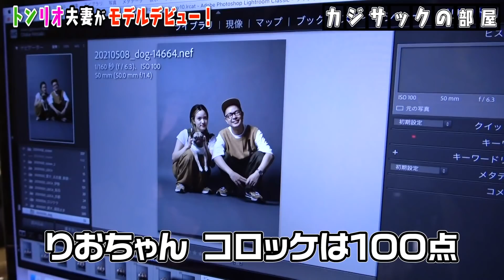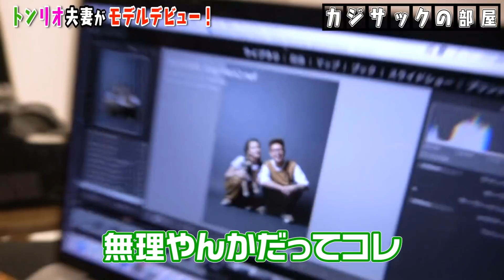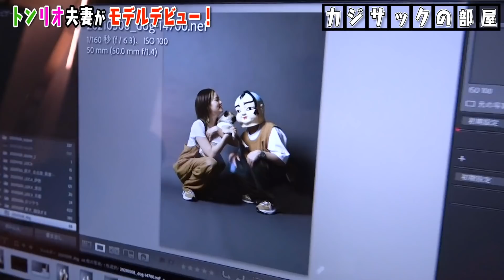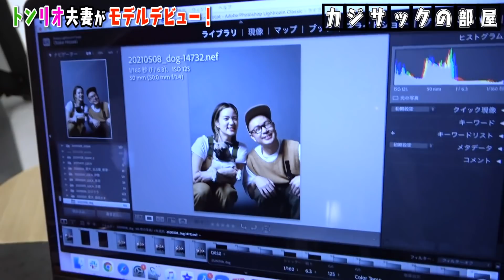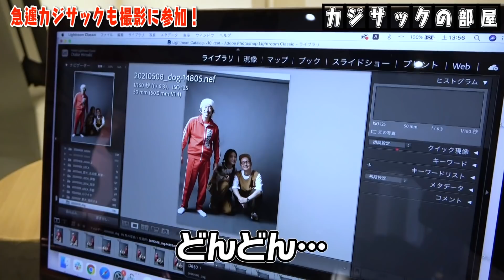【極秘潜入】トンリオ夫妻がモデルデビューしたので潜入してみた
コラーゲンサプリTa-Ta特設サイトはこちら！

TVerとhuluでも見逃し配信中！

４。　【大事故】タメ口ドッキリを仕掛けたらココリコ遠藤さんにガチでキレられました